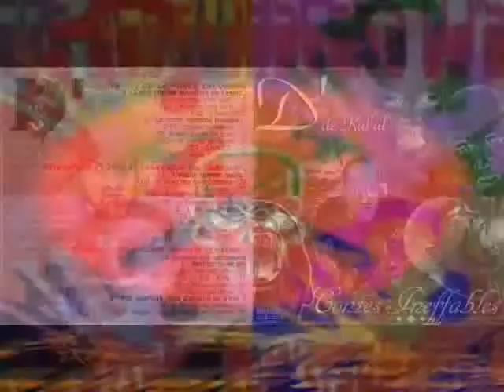Brèves De Quartier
D' de KABAL Brèves
de Quartier
(D' / Yed)
Faut dire quon en menait pas large,
Dans nos bermudas, cétait lâge de linsouciance,
Pour dautres lépoque des premiers casses,
Les statistiques nous donnaient perdus davance,
Chômeurs longue durée,
Délinquants, rebuts de leur Douce France.
Les malentendus menaient les moins malins
Dans les méandres de laliénation,
Néanmoins, la moiteur de nos immeubles
A nourri en nous la grain de lémancipation.
Ghetto (classification, auto)
qualification,
Nombreux sont les chemins qui te font perdre la raison.
Dans ce climat instable, les chefs de famille
Nous achetaient de beaux cartables,
Mettaient du pain sur la table,
Dans le but de faire de nous des gens respectables.
Raisonnables, pour casser notre image déplorable.
Tu parles ! Une fois livrés à nousmêmes,
Nous rencontrions les mêmes problèmes.
Qui croire ? La Bible ou le Coran, le père ou le prof,
Le coeur ou la crosse ?
Je lâche ou je maccroche ?
Quand chaque anicroche écorche lamourpropre
de tes proches,
A la moindre entorse,
Ce sont des flèches empoisonnées que tu décoches !
Et si, tout autour de toi les gens,
Finalement meurent ou morflent,
Cest que la situation délicatement se corse.
Refrain :
Chacun de mes réflexes est conditionné
Par lopinion que je me suis forgée
Chacun son jugement chacun ses vérités
Pile, face, droite, gauche, ton choix est à ta portée.
Chacune de mes actions est mesurée
Par mon tempérament ma combativité,
Je veux que mes choix découlent de ma volonté
Pile, face, droite, gauche, mon choix est à ma portée.
Puis vient le temps des premiers amours.
Il y a ceux qui y croient,
Et ceux qui cassent toujours.
Les coeurs sanguinolents se sentent seuls dans leurs tours.
Certains prendront la route de leurs sentiments,
Dautres feront des tas de détours.
Ce contexte verra laffrontement de deux écoles :
Celle des capotes et celle des guignols.
Ces derniers ne se sentent plus très bien
Ou ont disparu de notre quotidien,
A force de lutter contre la faim,
De chair et de pain.
Certains se mettaient en situation déchec
Rien quen tendant la main.
Tu sais, on était africain, antillais, portugais, maghrébin,
Français, italien, asiatique, mauricien, comorien,
Et il paraît que nos ancêtres étaient des gaulois très bien
Tous portions en nous des histoires différentes,
On nous a mis dans un moule
Pour quon dévale la pente.
Par réflexe, aujourdhui, on préfère les petits chemins qui serpentent,
On sait que notre salut est près dune grande porte,
Alors on se glisse dans une fente.
Si le Vatican est innocent, et bien nous aussi.
Si aux guerres succèdent des traités,
Et bien on signe aussi.
Si votre actuel président est un menteur, eh ben nous aussi !
On juge la machine et sa courroie,
Tu mcrois, tout va mal jusquici.
Refrain
En tout cas rien non rien ne nous prédestinait
A devenir auteur, compositeur, interprète,
Demande à ma mère,
Aujourdhui quelques uns dentre nous réajustent leurs repères,
Ecrivent des histoires des poèmes ou disent des prières.
Et nous passons par linévitable processus de verbalisation,
Indispensable à la progression dans lélévation.
Nombreux sont ceux qui nont pas conscience,
Que leur verbe est une arme blanche, une lance,
Qui doit plus servir quasservir,
Alors si cest pour être vizir à la place du vizir,
Range ta plus me triste sire, cesse de mentir,
Tu vois bien que personne ici ne veut de ton élixir.
Refrain